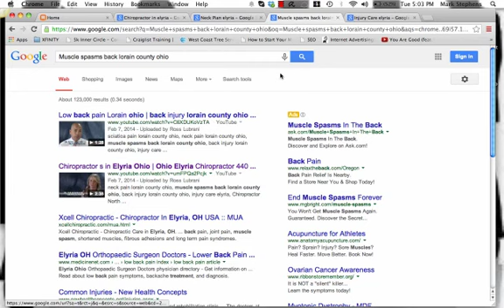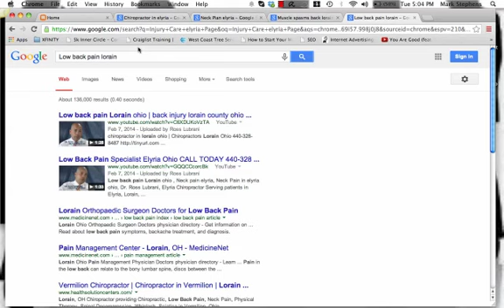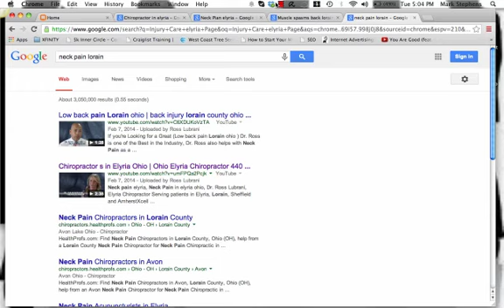Dr. Ross Page 1 Status.mp4